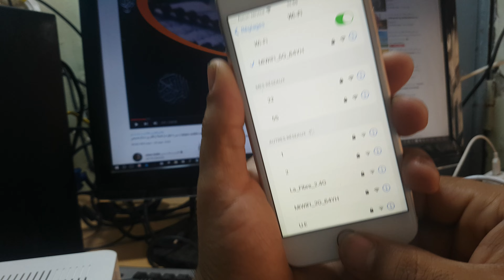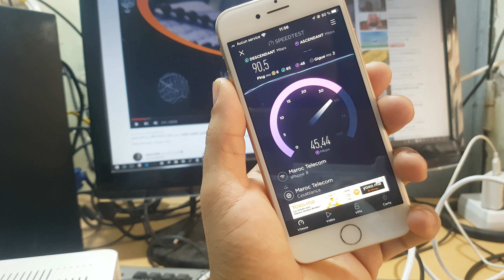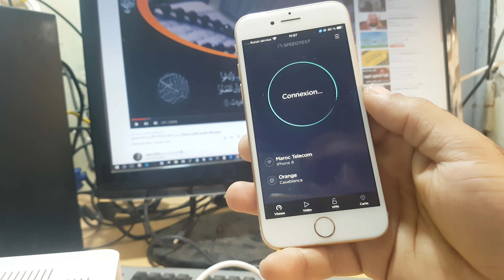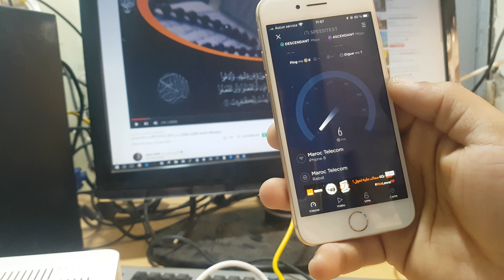speed test fibra sagemcom ⚡⚡AC2000 mbs